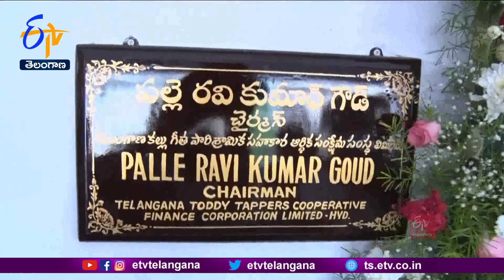Ministers Attend Program Of State Kallu Geetha Industrial Cooperative Chairman Palle Ravikumar Goud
రాష్ట్ర కల్లు గీత పారిశ్రామిక సహకార సంస్థ తొలి ఛైర్మన్ గా పల్లె రవికుమార్ గౌడ్  పదవీ బాధ్యతలు స్వీకరించారు. ఈ కార్యక్రమంలో మంత్రులు జగదీశ్ రెడ్డి,
శ్రీనివాస్ గౌడ్, గంగులకమలాకర్ పాల్గొని పల్లె రవికుమార్ కి శుభాకాంక్షలు తెలిపారు. తనకు అప్పగించిన గురుతర బాధ్యతను నిబద్దతతో నిర్వరిస్తానని పల్లె తెలిపారు. స్వరాష్ట్రంలో కులవృత్తులను కేసీఆర్ ప్రోత్సహిస్తున్నారని శ్రీనివాస్ గౌడ్ అన్నారు. హైదరాబాద్  మాసబ్ ట్యాంక్ లోని దామోదరం సంజీవయ్య సంక్షేమ భవన్ లో జరిగిన కార్యక్రమానికి గౌడ, బీసీ నేతలు తరలివచ్చారు. గీతకార్మిక కార్పొరేషన్  ఛైర్మన్ గా పల్లె రవికుమార్ గౌడ్  నియామకంపై పలు గౌడ సంఘాల  నేతలు హర్షం వ్యక్తం చేశారు.